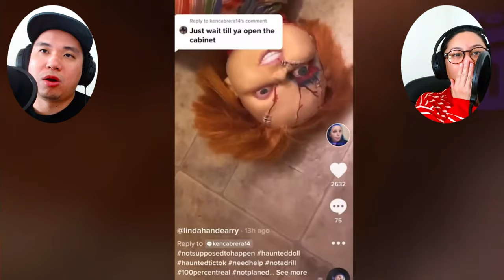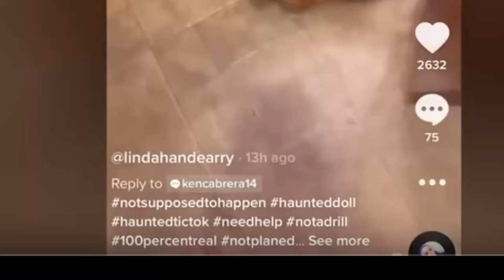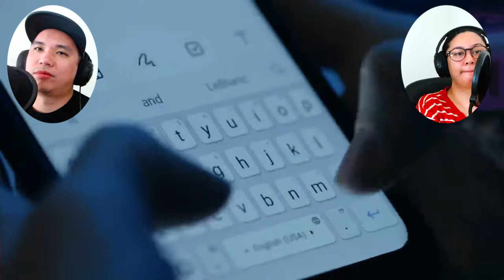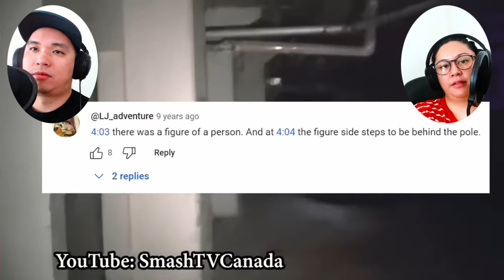10 SCARY ghost videos | Nuke's Top 5 Reaction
Reacting to more scary videos!